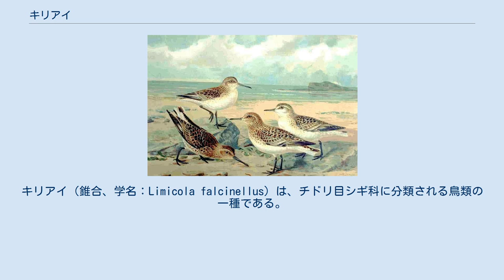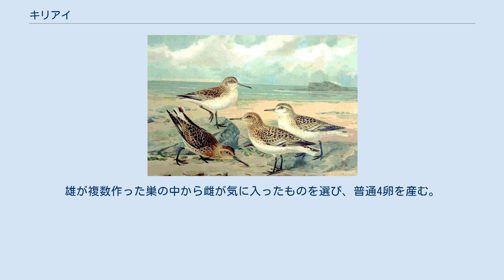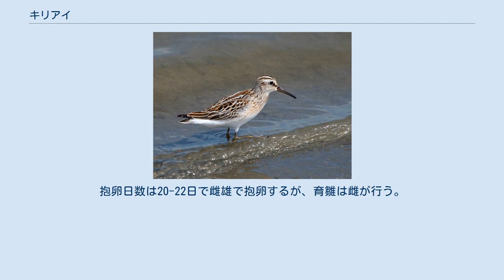キリアイ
キリアイ（錐合、学名：Limicola falcinellus）は、チドリ目シギ科に分類される鳥類の一種である。
 スカンジナビア半島やロシアの北極圏で繁殖し、冬期はアフリカ東北部や、中東、東南アジア、オーストラリア北部に渡って越冬する。
 日本では旅鳥として春と秋の渡りの途中に飛来する。
かつては大群が見られたこともあったが、近年は小規模の群れが観察されるだけで渡来数は多くない。
特に春の渡りの時に渡来することは稀で、日本において冬羽を見る機会は少ない。
 体長約16cm。
嘴は黒色で幅が広く、頭部に長さよりも長く長くて先端部は下にわずかに曲がっている。
 成鳥夏羽は、背や肩羽が黒褐色で白色や赤褐色の羽縁がある。
背には黄白色のV字斑がある。
眉斑は白く、目の先で二つに分かれる。
顔から腹にかけての体の下面は白く、顔から胸にかけて黒褐色の縦斑がある。
成鳥冬羽は、体の上面が灰褐色になり、体の下面の縦斑の色も淡くなる。
 非繁殖期には、干潟や河口、砂浜、水田等に生息する。
日本では、ハマシギやトウネンの群れに混じって行動していることが多い。
繁殖期は、ツンドラや湿地に生息する。
 水辺を歩き回りながら、主に貝類や甲殻類を捕食する。
 繁殖期は6-7月で、地上に営巣する。
雄が複数作った巣の中から雌が気に入ったものを選び、普通4卵を産む。
抱卵日数は20-22日で雌雄で抱卵するが、育雛は雌が行う。
 日本で聞かれる鳴き声は、「ビュール」「ジュール」など。
少し濁った声である。